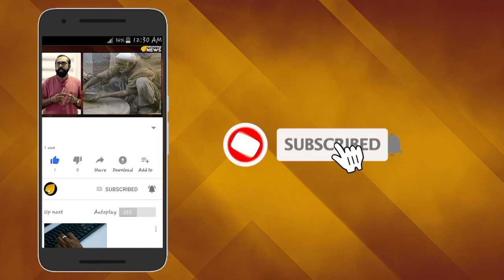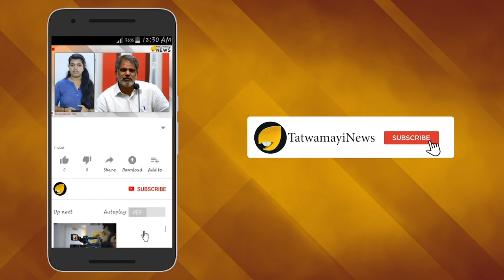നവോത്‌ഥാന സംരക്ഷണ സമിതിയിൽ അടി തുടങ്ങി...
നവോത്ഥാന സംരക്ഷണസമിതിയില്‍ തമ്മിലടി...
സര്‍ക്കാരിനെതിരെ പുന്നല ശ്രീകുമാര്‍...